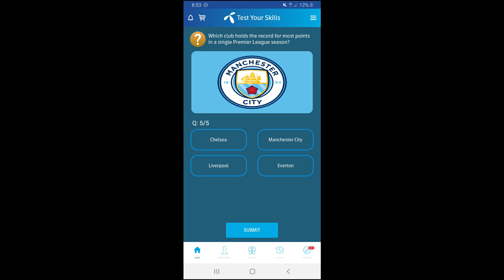Which football club won the inaugural Premier League season in 1992-1993? | My Telenor TODAY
11 September 2020 Questions And Answers | My Telenor TODAY | My Telenor App Quiz |Friday|
Telenor Questions Answers Today 11 September 2020 Friday. Telenor Quiz Today.

Which football club won the inaugural Premier League season in 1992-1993?,
Who scored the fastest goal in the Premier League?,
Which footballer has made the most Premier League appearances to date?,
Which footballer has scored the fastest hat-trick in the Premier League?,
Which club holds the record for the most points in a single Premier League season?,

#11 sep

my telenor questions answers,
my telenor,
my telenor Friday,
my telenor 11 september,
my telenor test,
my telenor test your,
my telenor your skills,

telenor app,
telenor questions,
telenor answers,
telenor test your skills,
telenor today,
telenor,
telenor quiz,
telenor mb,
telenor free mb,
telenor Friday,
telenor 11 september,
telenor test,
telenor test your,

11 september 2020 telenor,
11 september 2020 quiz,
11 september 2020 questions,
11 september 2020 answers,
11 september 2020 test your skills,
11 september 2020 my telenor app
11 september 2020 my telenor,
11 september 2020 sawal jawab,
11 september 2020 today,
11 september 2020 app,
11 september 2020,
11 september 2020 mb,
11 september 2020 free mb,
11 september 2020 Friday,
11 september 2020 test,
11 september 2020 test your,
11 september 2020 test your skills,
11 september 2020 skills,
11 september 2020 your skills,

my telenor app questions answers,

quiz,
quiz today,
quiz questions,
quiz answers,
quiz mb,
quiz free mb,
quiz friday,
quiz telenor,
quiz my telenor,
quiz my telenor app,
quiz sawal jawab,
quiz 11 september,
quiz 11 september 2020,
quiz test,
quiz test your,
quiz test your skills,
quiz skills,
quiz your skills,

11 september 2020,
11 september,
11 september mb,
11 september free mb,
11 september quiz,
11 september questions,
11 september answers,
11 september questions answers,
11 september questions and answers,
11 september sawal jawab
11 september test,
11 september test your,
11 september test your skills,
11 september skills,
11 september your skills,
11 september TODAY,

11 sep 2020 telenor,
11 sep 2020 quiz,
11 sep 2020 questions,
11 sep 2020 answers,
11 sep 2020 test your skills,
11 sep 2020 my telenor app
11 sep 2020 my telenor,
11 sep 2020 sawal jawab,
11 sep 2020 today,
11 sep 2020 app,
11 sep 2020,
11 sep 2020 mb,
11 sep 2020 free mb,
11 sep 2020 Friday,
11 sep 2020 test,
11 sep 2020 test your,
11 sep 2020 test your skills,
11 sep 2020 skills,
11 sep 2020 your skills,

11 sep 2020 telenor,
11 sep quiz,
11 sep questions,
11 sep answers,
11 sep test your skills,
11 sep my telenor app
11 sep my telenor,
11 sep sawal jawab,
11 sep today,
11 sep app,
11 sep ,
11 sep mb,
11 sep free mb,
11 sep Friday,
11 sep test,
11 sep test your,
11 sep test your skills,
11 sep kills,
11 sep your skills,